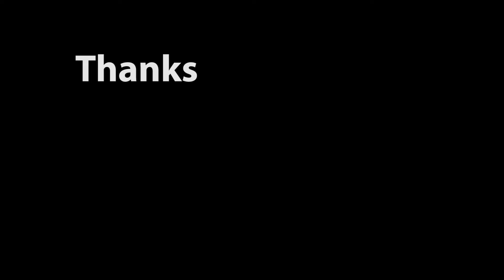420 subs - Jelly Jam animation meme - Collab with Desiree Scheper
i know it aint 420 yet...but heck i just need 3 more and an illuminati triangle has 3 points so please just pass me the mountain dew.
And thanks to desi for the awesome suport on this and please go visit her channel!!!